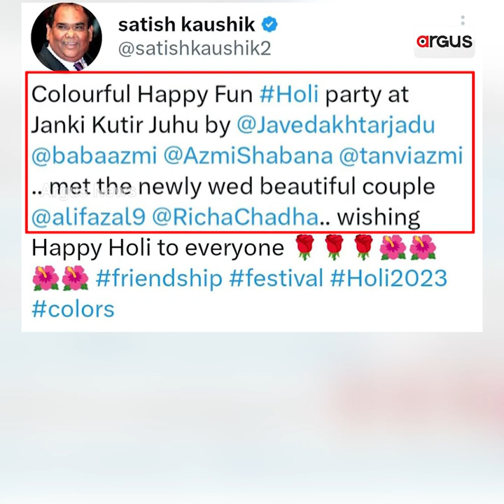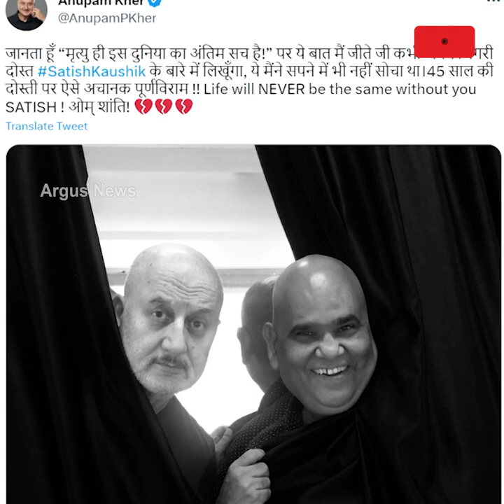Satish Kaushik Played Holi Just A Day Before His Death